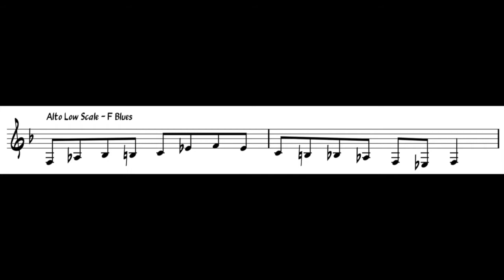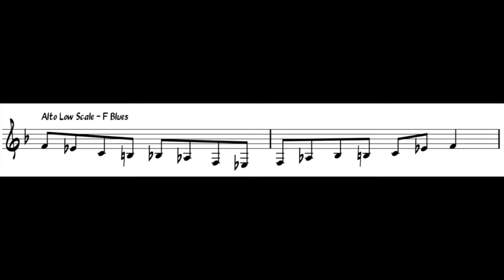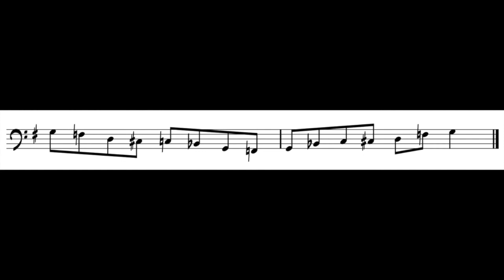Blues Scales for Vocal practice